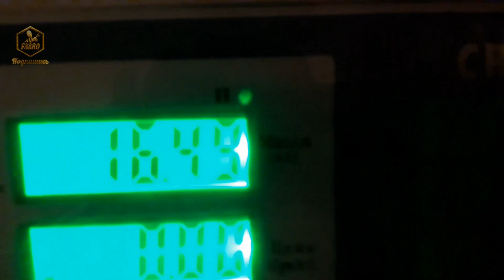Ловля роев Пересадка в Улей Немножко о роеловстве / FABRO